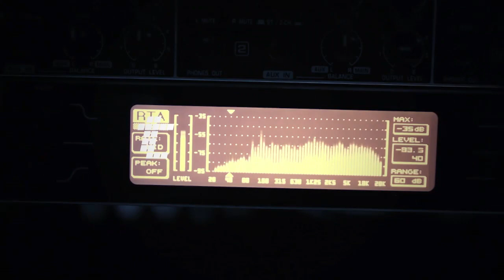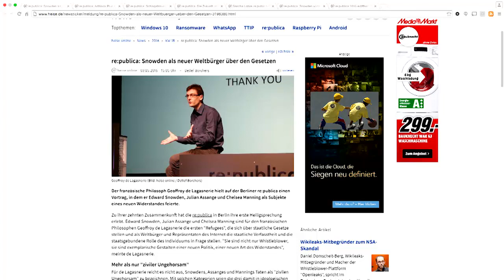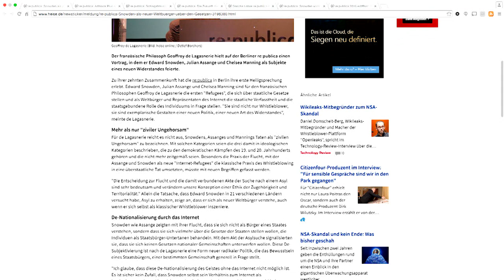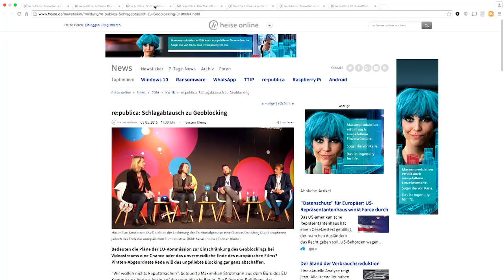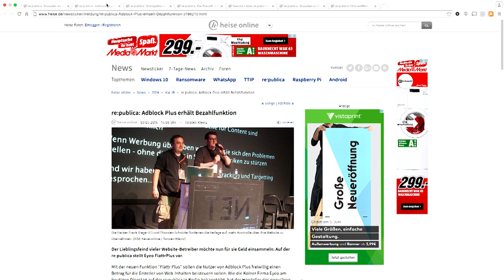c't uplink 11.7: Terabyte-SSDs, Mobilfunk-Tarife, re:publica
Im Podcast aus Nerdistan erzählt Lutz Labs, was sein Test verschiedener SSDs mit einer Kapazität von einem Terabyte ergeben hat - alle getesteten SSDs kosten nur rund 200 Euro. Dabei wird klar, für immer mehr Nutzer könnte sich der Umstieg lohnen. Wir besprechen dabei unter anderem deren Haltbarkeit und wie sich dabei im Vergleich zu Magnetspeichern schlagen (0:44).

Urs Mansmann blickt danach auf seinen ausführlichen Vergleich aktueller Mobilfunktarife zurück und gibt einige praktische Tipps. So meint er, dass sich der Umstieg auf Prepaid für viele Nutzer lohnen kann (14:23).

Zu guter Letzt berichtet Holger Bleich von seinem Besuch auf der re:publica in Berlin. Die hat inzwischen zehn Jahre auf dem Buckel und sich in dieser Zeit durchaus gewandelt. Trotzdem sind viele der Themen die gleichen geblieben, wobei der früher weit verbreitete Optimismus inzwischen gewichen ist (24:25).